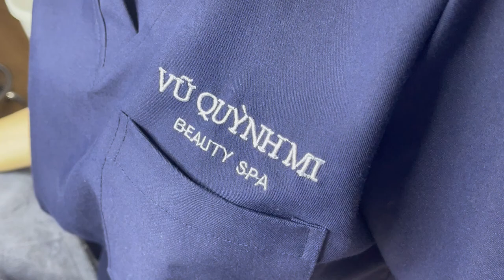Relaxing EveryDay With Vu Quynh Mi Spa|Blackhead Removal 2023| #029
Relax Everyday With Vu Quynh Mi Spa
Satisfying Relaxing With Vu Quynh Mi Spa
I cleaned the client's face before squeezing the pimples, and after squeezing the pimples we disinfected and soothed the skin.